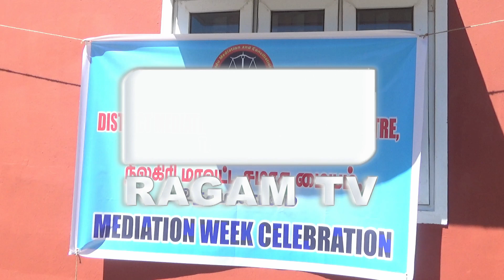சமரச வார விழா | RAGAMNEWS